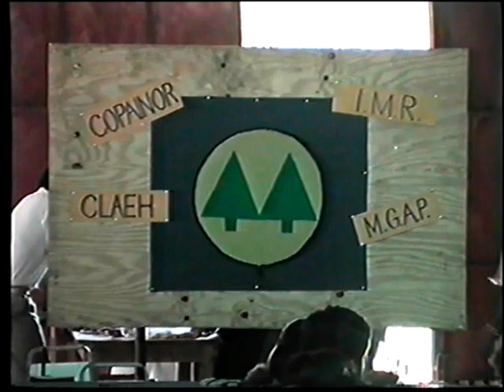Copainor Claeh evento part 3